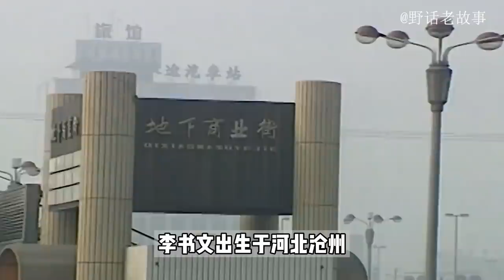神枪李书文究竟多厉害，身躯虽小但力大如牛，一生无败却褒贬不一【野话老故事】